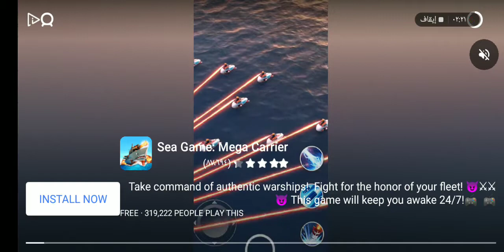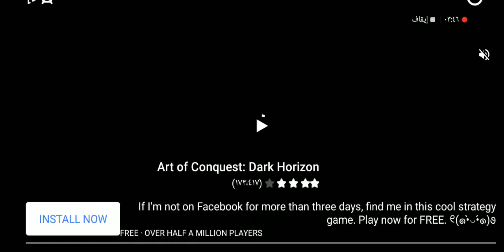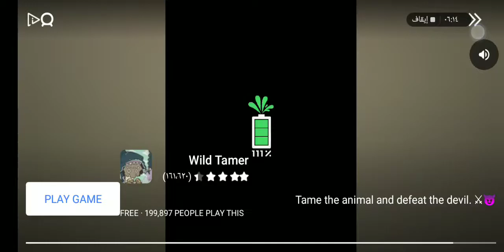العاب مسدسات اطفال وكبار مع العاب ادم المصرى